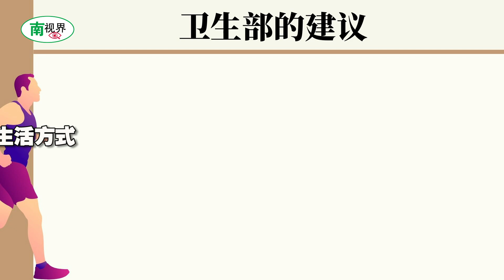【南视界】肥胖会让你患上这几种癌症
肥胖不止会引发糖尿病、高血压及心血管疾病，还会增加罹患癌症的风险。